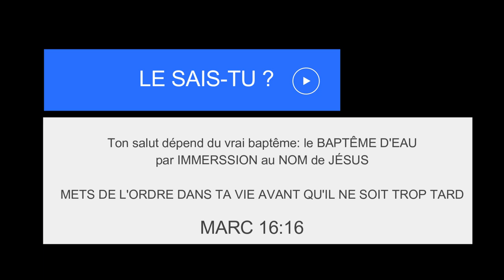🟦BAPTÊME AU NOM DE JÉSUS-CHRIST/ JESUS-REVIENT COTONOU